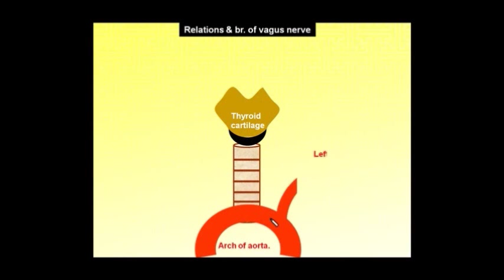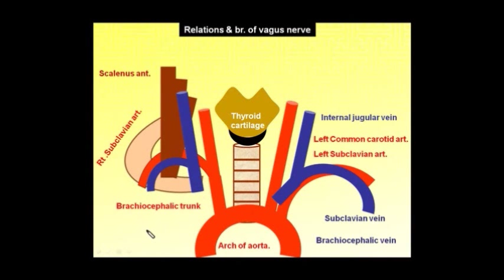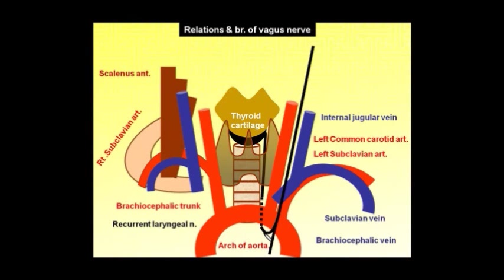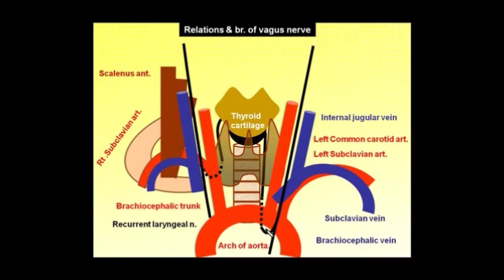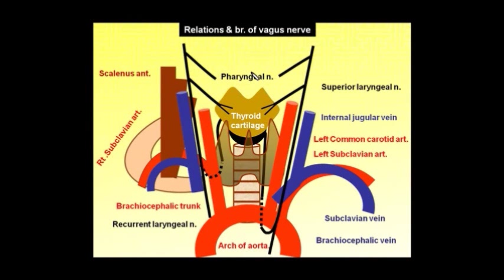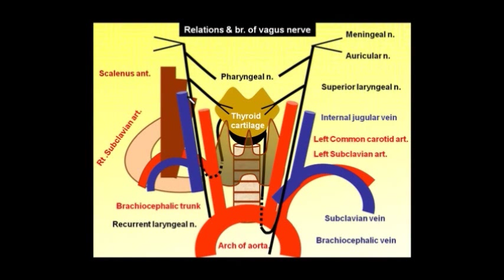Magdy Said,Anatomy Series,PNS,10th cranial(vagus) nerve distribution.